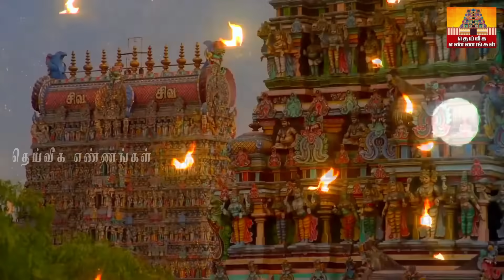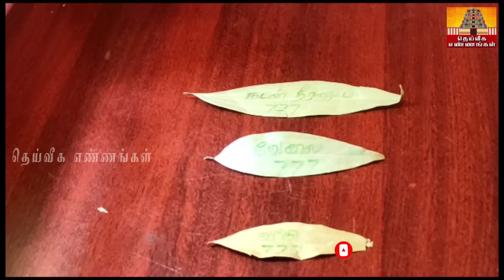நாளை அதிசக்திவாய்ந்த நாள்..கோடி கடனும் தீர்ந்து செல்வம் சேரும். இரவு 9 மணிக்குள் இதை செய்யுங்கள்..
கடன் நிவர்த்தி,கடனை அடைக்க நேரம்,கடன்கள் தீர,கடனை அடைக்க உகந்த நாள்,கடன் ,uppu deepam,thai amavasai,uppu pariharam,லக்னாதிபதி,kadan theera ,
parigarapalangaldaily uses pooja room tips,daily uses pooja room tips in Tamil,New pooja room tips,pooja room tips,aanmeega tips,Secret pooja